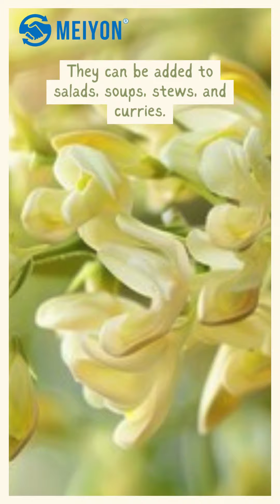Are Moringa Flowers Edible? Health Benefits .முருங்கை பூவை எவ்வாறு சாப்பிடலாம்? அதன் பலன்கள் என்ன?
moringa flowers are edible and are commonly used in various culinary dishes in regions where the moringa tree grows. The flowers have a mild flavor similar to mushrooms and are often used fresh in salads, stir-fries, or even brewed into tea. They are known for their nutritional benefits, containing vitamins, minerals, and antioxidants. In some cultures, moringa flowers are also used in traditional medicine for their perceived health benefits.

முருங்கை மலர்கள் உண்ணக்கூடியவை மற்றும் பொதுவாக முருங்கை மரம் வளரும் பகுதிகளில் பல்வேறு சமையல் உணவுகளில் பயன்படுத்தப்படுகின்றன. பூக்கள் காளான்களைப் போன்ற லேசான சுவையைக் கொண்டுள்ளன, மேலும் அவை பெரும்பாலும் சாலட்கள், ஸ்டிர்-ஃப்ரைஸ் அல்லது தேநீரில் காய்ச்சுவதற்குப் பயன்படுத்தப்படுகின்றன. அவை வைட்டமின்கள், தாதுக்கள் மற்றும் ஆக்ஸிஜனேற்றங்களைக் கொண்ட ஊட்டச்சத்து நன்மைகளுக்காக அறியப்படுகின்றன. சில கலாச்சாரங்களில், முருங்கை மலர்கள் பாரம்பரிய மருத்துவத்திலும் அவற்றின் ஆரோக்கிய நலன்களுக்காகப் பயன்படுத்தப்படுகின்றன.